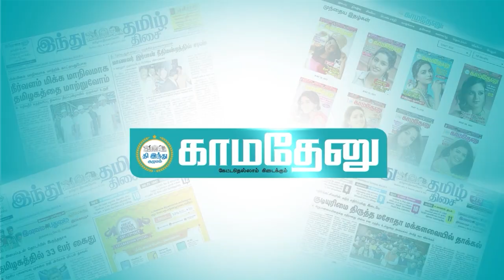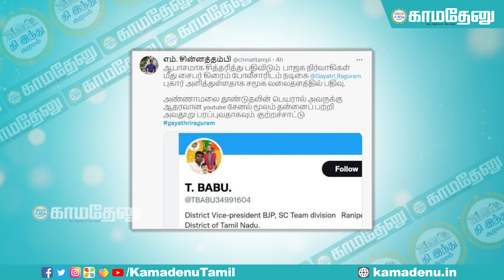அண்ணாமலையின் ஆலோசனைப்படி அவதூறு பரப்புகிறார்கள் ! - கொதிக்கும் காயத்ரி ரகுராம்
"அண்ணாமலையின் அறிவுறுத்தலின் படி தினம் தினம் அவரது யூடியூப் சேனல்கள் என்னைப் பற்றி தவறாகப் பேசி வருகிறது. வதந்திகளை கண்டு நான் பயப்படுவேன் என்று நீங்கள் நினைத்தால், என்னை மன்னிக்கவும், நான் பயப்படவில்லை" என பதிவிட்டுள்ளார்.

அதேபோல், "நீங்கள் என்னைப் பற்றி பரப்பும் வதந்திகளை என் தாயும் பார்த்துக் கொண்டிருக்கிறார். ஒவ்வொரு பெண்ணின் தாயும் உங்களை சபிக்க விரும்பாவிட்டாலும், அறியாமல் வரும் சாபம் ஆபத்தானது என்று சிந்தியுங்கள். உங்கள் தவறுகளுக்காக நீங்கள் வருந்துவீர்கள். நீங்கள் கர்மாவை எதிர்கொள்வீர்கள். உங்கள் தனிப்பட்ட மனித தாக்குதல் எனது கேள்விகளிலிருந்தும், எனது சவாலிலிருந்தும் திசை திருப்புவதற்காக மட்டுமே என்பதை நான் புரிந்து கொள்கிறேன்" என கூறியுள்ளார். இதனிடையே, தன்னை ஆபாசமாக சித்தரித்து சமூக வலைதளத்தில் பதிவிடும் தமிழ்நாடு பாஜக நிர்வாகிகள் மீது ஆன்லைன் மூலம் சைபர் க்ரைம் காவல் நிலையத்தில் புகார் அளித்திருப்பதாக நடிகை காயத்ரி ரகுராம் ட்விட்டரில் பதிவிட்டுள்ளார்.

Facebook.com/KamadenuTamil
Twitter.com/KamadenuTamil
Sharechat.com/KamadenuTamil
Instagram.com/kamadenuTamill